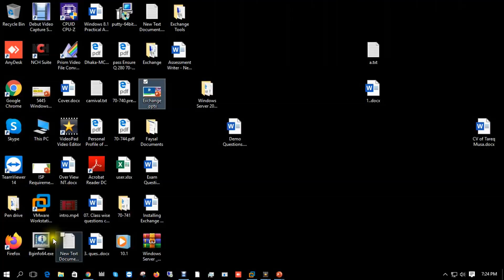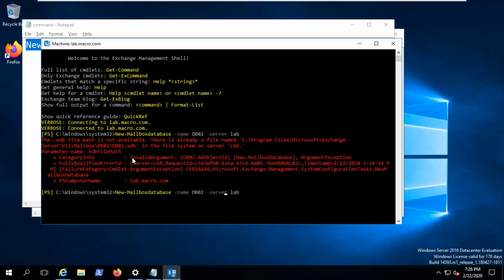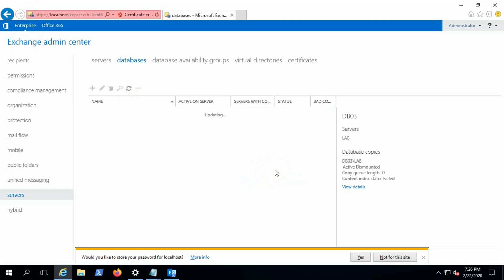11 Lecture 11 Exchange 2016 – Create and Configure MailBox Databases in CMD